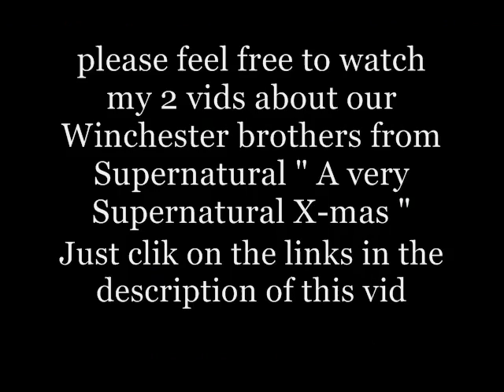Dean & Sammy Winchester ° A very Supernatural X-mas (2vids)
Supernatural !

Dean & Sammy Winchester !

Thanks to Jensen Ackles & Jared Padalecki
The most beautiful Brotherly Love !

these vids are especially about supernatural
episode 3.08 " A very Supernatural X-mas " !

* short recap
song : My december by Linkin park

* long recap
Songs : My december & Believe
by Josh Groban